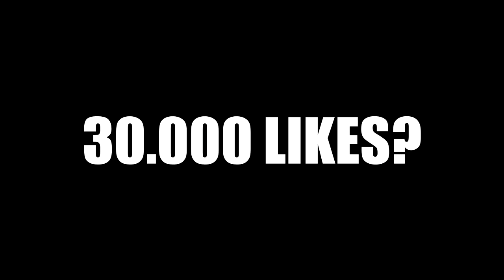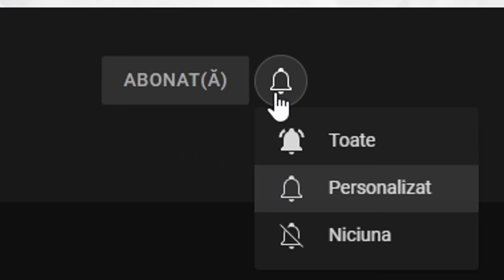Fetița POSEDATĂ care își BATE MAMA! - GRAȚIELA!